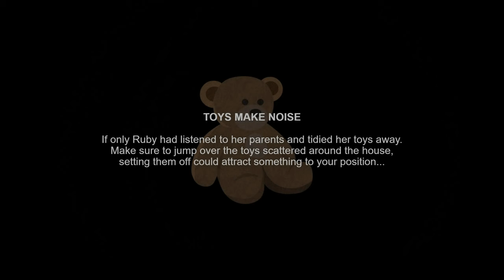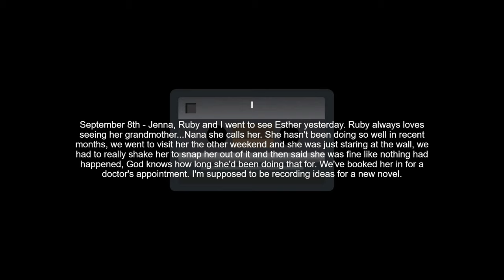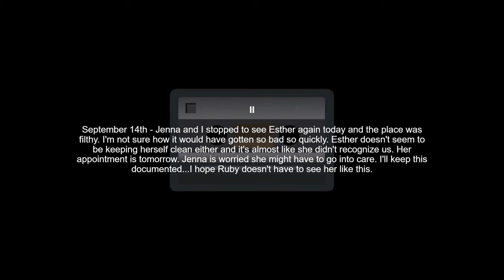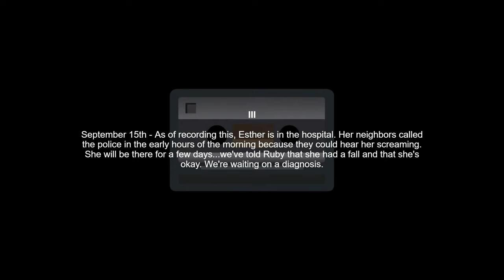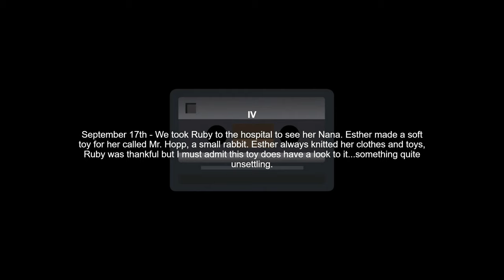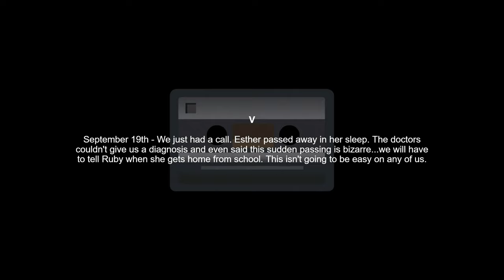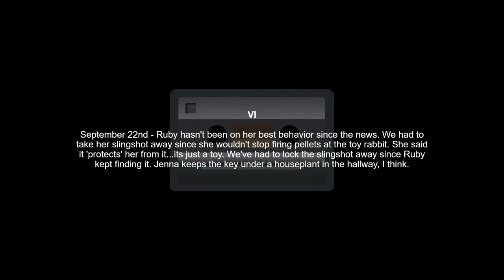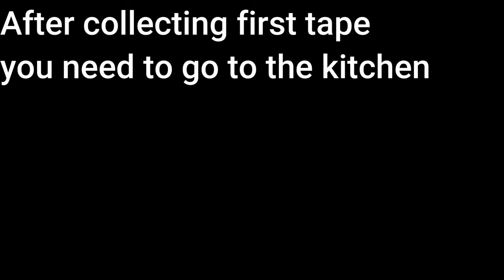Mr. Hopp's Playhouse HD - Full Game - All Endings (No Commentary)